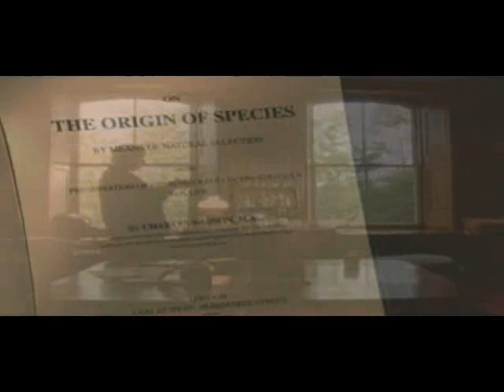Charles Darwin Introduction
A video for my UMass on-line class, Botany for Gardeners.